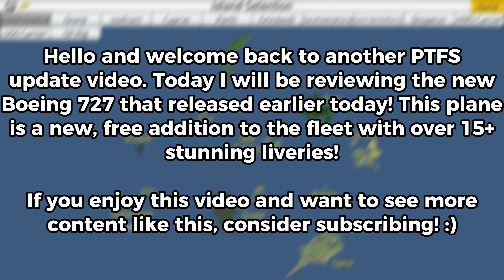PTFS UPDATE | New Boeing 727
Hey everyone!
Amazingly, the Boeing 727 released only two weeks after the Antonov AN-225, so we have had lots of updates recently!